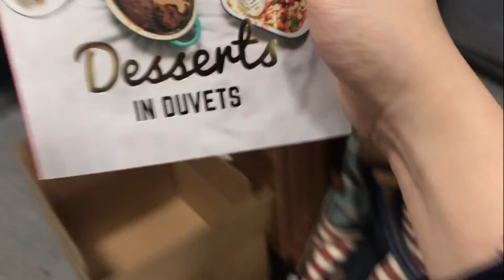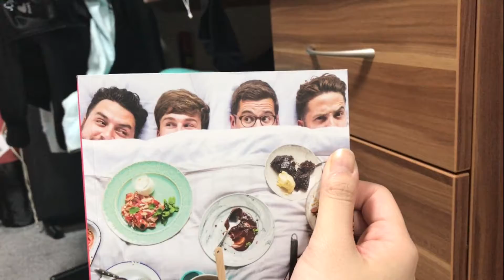Austria - Vienna (Day 5-6)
This is Part 3 of 3 Vlogs that I did. Head over to my channel to check out the other 2 vlogs.